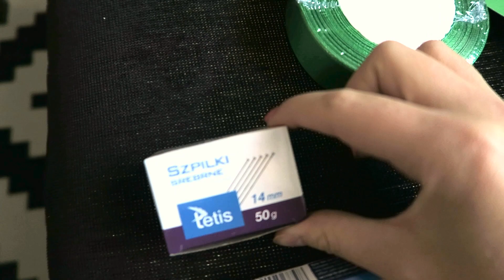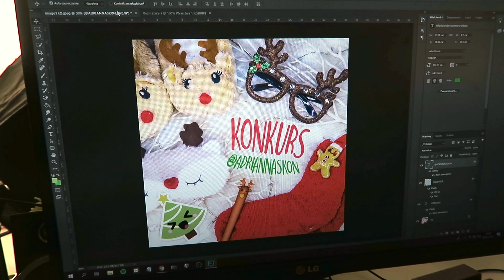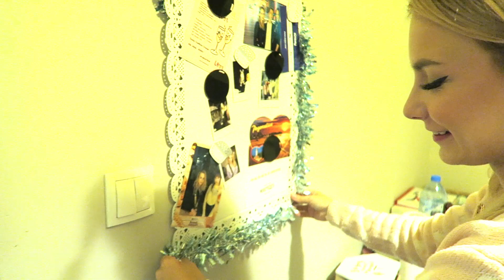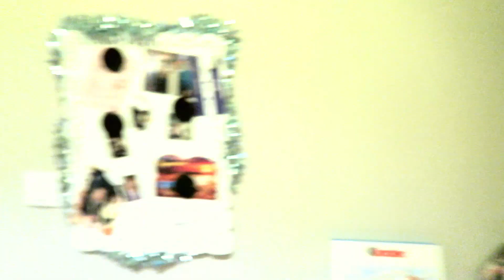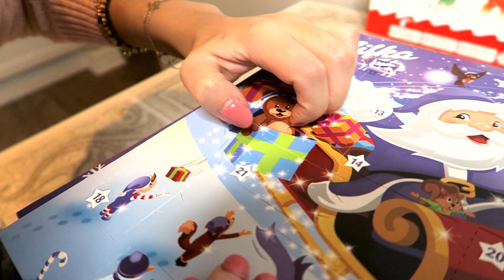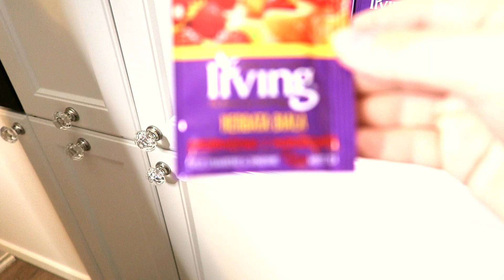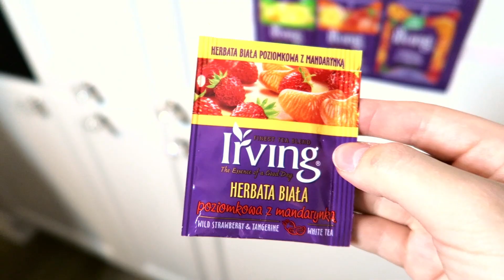VLOGMAS #1 🎄 DEKOROWANIE SALONU 🎄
WBIJEMY 5 000 ŁAPEK ? :D